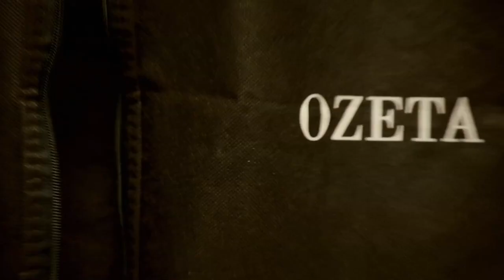Úvod - Show Jana Krause 8. 2. 2023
Václav Vydra, Vladimír Kořen, Hana Malinová.

00:00 – úvodní znělka pořadu
00:55

Pozvání do tohoto dílu Show Jana Krause přijali herec a milovník koní Václav Vydra, moderátor a učitel Vladimír Kořen a socioložka a zakladatelka sdružení Rozkoš bez rizika Hana Malinová.

👉 PODPOŘTE EMILA! 😉